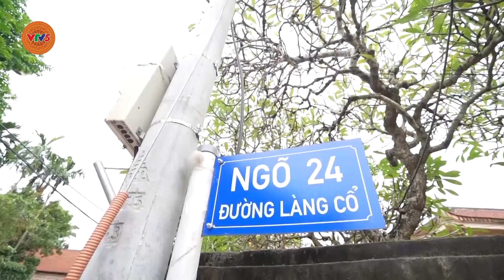[TIẾNG MÔNG] TRỞ THÀNH YOUTUBER ĐỂ QUẢNG BÁ VĂN HÓA CỦA DÂN TỘC MÔNG | VTV5